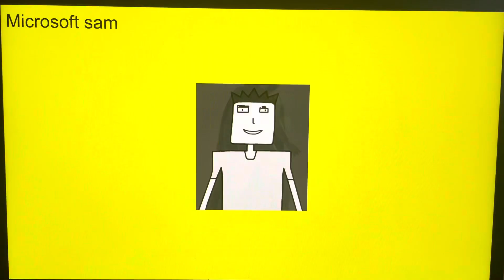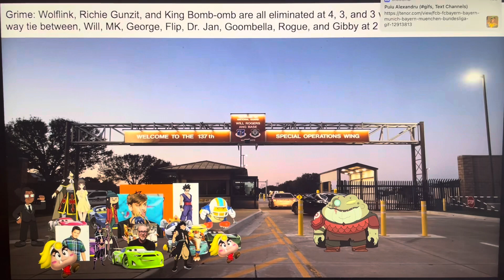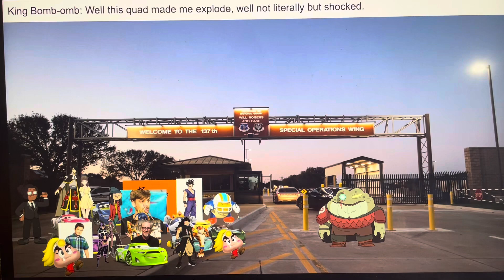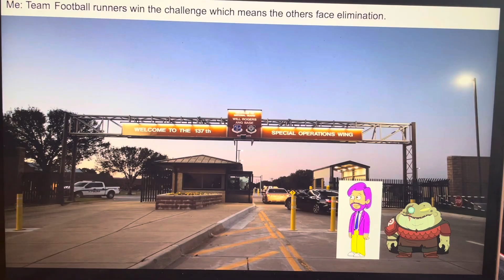Character elimination season 29 episode 12 soft